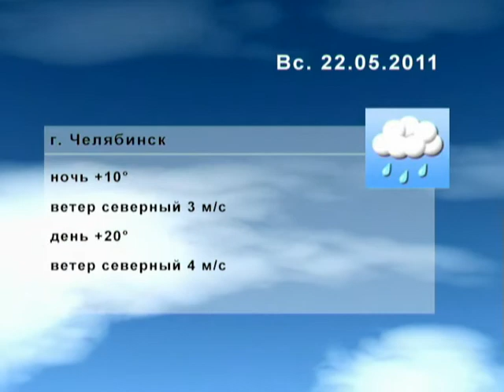Погода 22 мая 2011 Челябинск